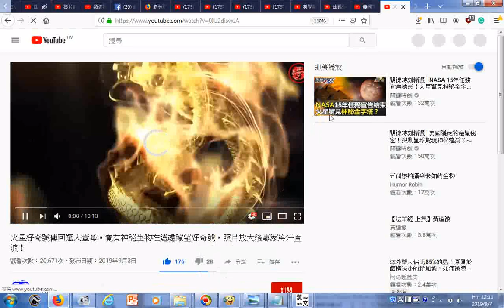20190907瀏覽 YouTube htm 好奇號與火星